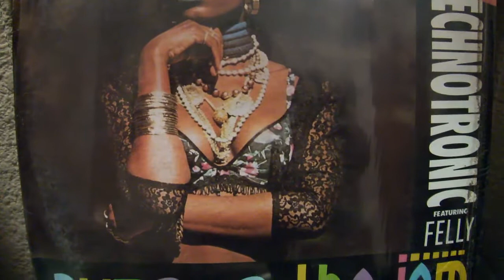Technotronic - Pump Up The Jam 12" (B Room Mix 12")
En 1989 se publicó el primer sencillo titulado Pump Up the Jam, un tema que fue todo un éxito y que sonó hasta la saciedad a nivel mundial a lo largo de 1989 y 1990. En países como Reino Unido fue número dos en las listas de ventas. A pesar de que la vocalista era la zaireña Manuela Kamosi, para la portada de este sencillo y para el playback del vídeo musical utilizaron la imagen de la modelo y bailarina Felly, por esta razón el sencillo salió a la venta bajo el nombre de Technotronic Featuring Felly.

Discos Musart.